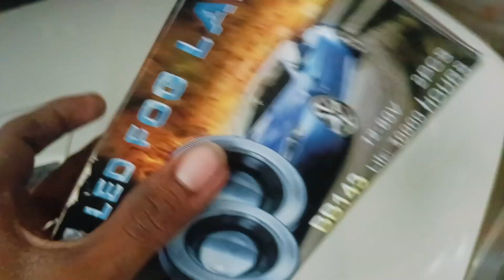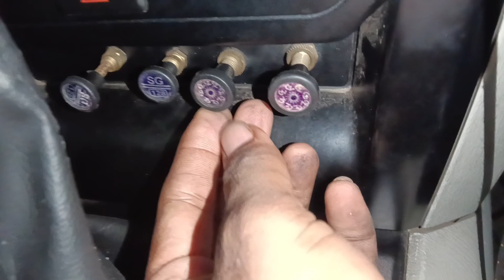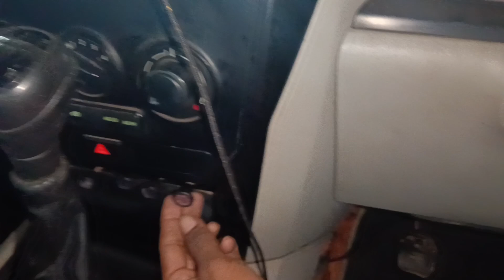How to install led Fog light || scorpio led Fog light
Hi friends I hope you are fine. In this video I have shown how to install led Fog light on Scorpio.

Scorpio alternator/ dianamo repair -